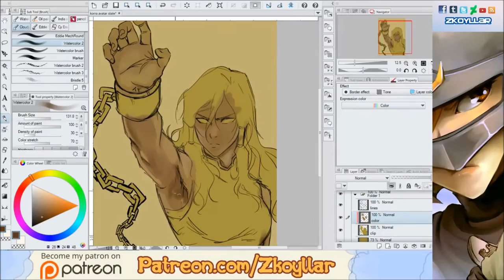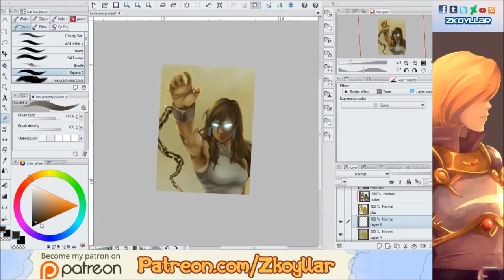Zkoyllar- The avatar state- preview